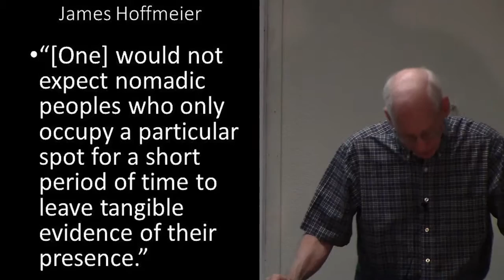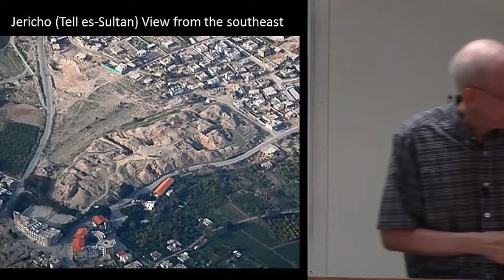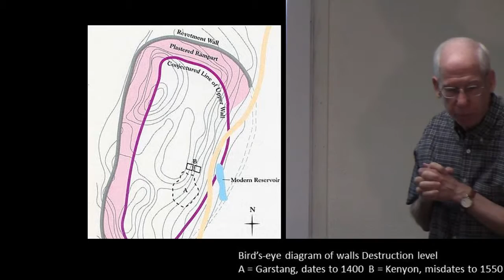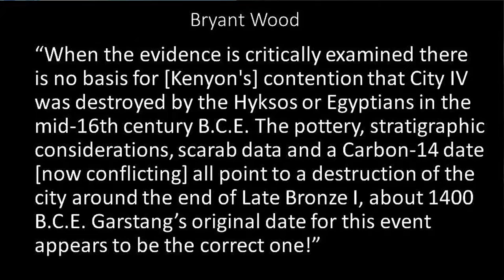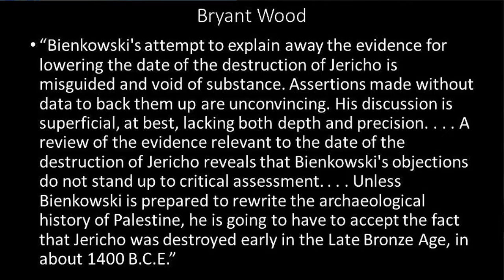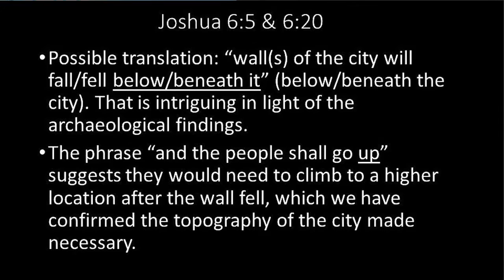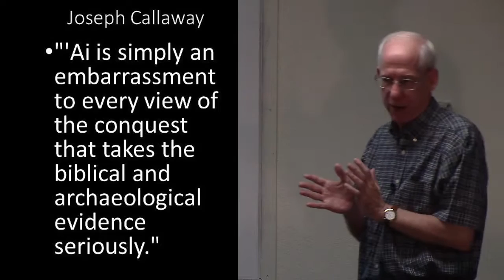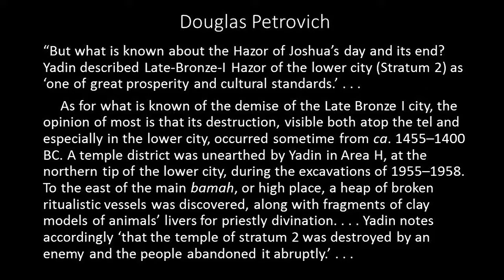Archaeology and the Bible week 4